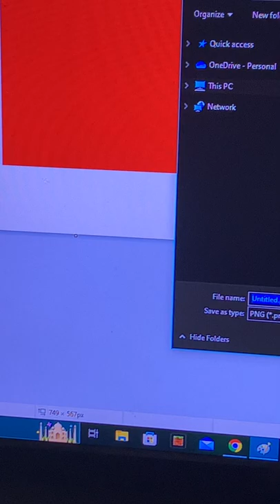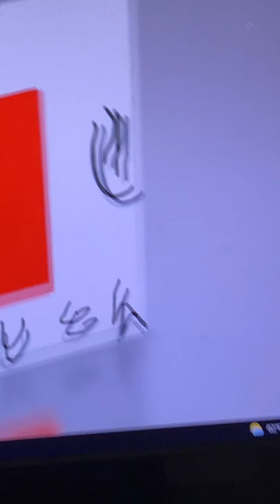MSPAINT RED BOX SPEEDRUN!!!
1:25 secconds. thats what we call red box speedy time.